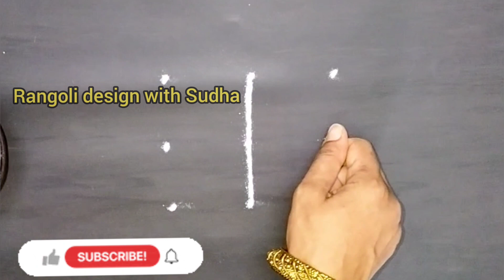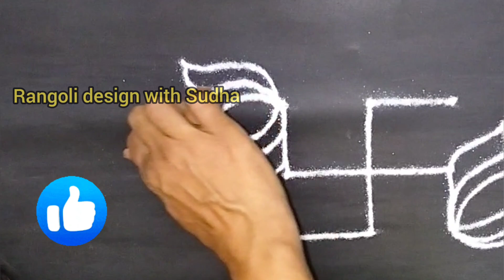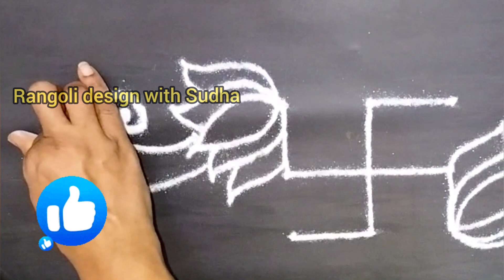आषाढी वारी विशेष |एकादशी आणि सोमवारी देवापुढे काढण्यासाठी ३ते३ ठिपक्यांची स्वस्तिक कमळाची रांगोळी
satisfying video
sand art
muggulu
kolam
kolam designs
muggulu designs
muggulu simple
simple kolam
alpona
simple muggulu
chukkala muggulu
colors rangoli
sankranthi muggulu
sankranthi kolam
sankranthi rangoli
Pongal kolam
3d art
spoon rangoli
unique rangoli designs
Pongal
दिवाली
रंगोली
दिवाली रंगोली
दिवाली रंगोली वीडियो
धनतेरस रंगोली
easy rangoli
deepavali
deepavali rangoli
satisfying
satisfying rangoli
relaxing
relaxing rangoli
sankranti rangoli
Diwali rangoli
satisfying video how to make kinetic sand rainbow